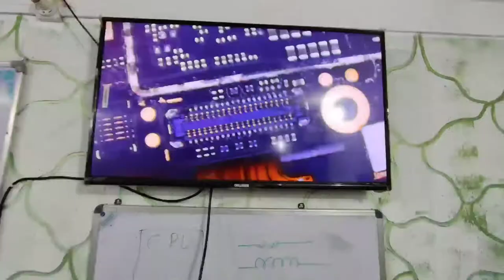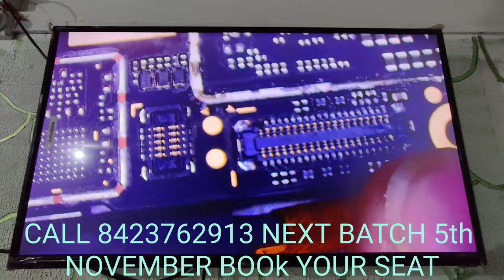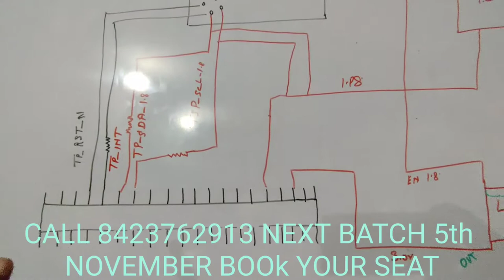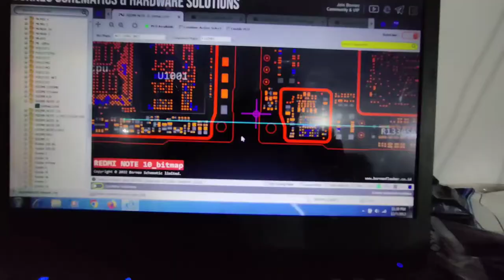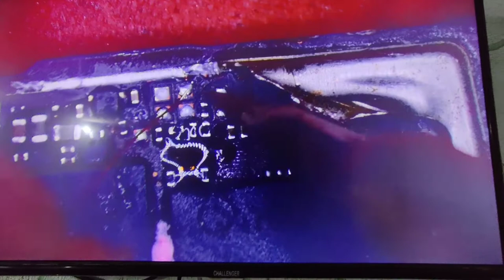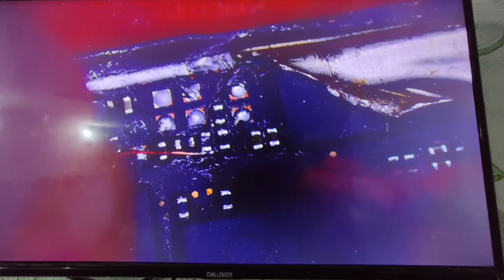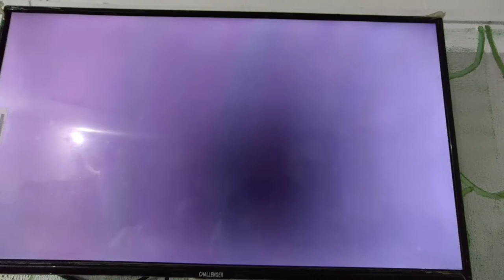Mi Note 10s Touch Not Working